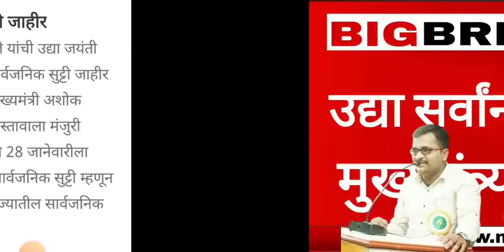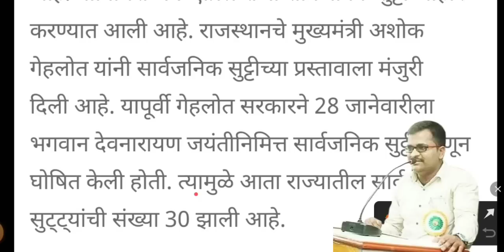उद्या सर्वांना सुट्टी जाहीर ! मुख्यमंत्र्यांची घोषणा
सरकारी नोकरी,१२वी,१०वी  निकाल पाहण्यासाठी  PDF file साठी खालील  🔗 लिंक वर क्लिक करा

uddhav thackeray, aditya thackeray, raj thackeray, mns, rpi, marathi news18, maharashtra news18,

travel vlog, vlog, marathi mulgi, vijayawaman

bhau torsekar, pratipaksha, sushama andhare, uddhav thakarey

खेडच्या सभेतली नेत्यांची घालमेल ! कुणीतरी आवरा सुषमा अंधारेंना | Bhau Torsekar | Pratipaksha

नसलेल्या बेडक्या फुगवणं तसं कर्म कठीणच, बुवा!
Pratipaksha
aakar DIGI9
aakar DIGI9

nagaland election 2023, ncp in nagaland, ncp sharad pawar in nagaland, ncp with bjp in nagaland, SharadPawar Live, sharad pawar news, sharad pawar news today, sharad pawar speech, sharad pawar on devendra fadnavis, Nagaland ncp, Maharashtra Vidhan Sabha live, Vidhan Sabha budget session 2023, Maharashtra vidhan parishad live, Maharashtra assembly session 2023, Maharashtra council session 2023, Maharashtra budgest session 2023, ncp bjp alliance, भाजप राष्ट्रवादी युती, शरद पवार

Nagaland मध्ये NCP ने BJP - NDPP सोबत सत्तेत जाण्याचा निर्णय घेतला, यामागे नेमकं काय राजकारण आहे ?

BolBhidu

100 Super Fast News | सुपरफास्ट 100 न्यूज | 8 AM | 9 March 2023
Lifestyle, Maharashtra, Mumbai, Political, Top 80, टॉप 80, महाराष्ट्र, मुंबई, राजकारण, लाईफस्टाईल